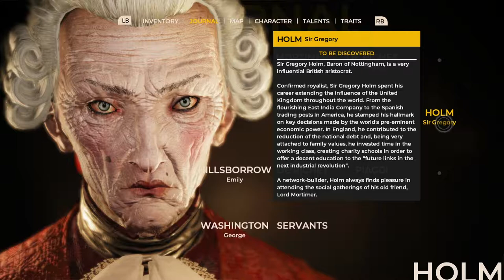Let's Play The Council Episode 1 | Part 3 - Confrontation | Blind Gameplay Walkthrough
In Part 3 of this blind The Council Episode 1 The Mad Ones gameplay walkthrough on the Xbox One X we meet the President.

Description:

The Council delivers a fresh new take on the Narrative Adventure, where your choices and character growth truly matter. Make hard-hitting decisions, develop an array of skills and directly impact how the story unfolds. With permanent, long-lasting consequences, there is no going back.

Plunge into a tale of intrigue and manipulation in the style of a classic murder mystery, living with a cast of alluring characters each hiding their own dark secrets. Trust no one while uncovering dire truths – no matter the cost to mind and body.

The Council’s first episode, The Mad Ones, arrives on PlayStation 4, Xbox One and PC in 13 March, 2018. The Complete Season will include a total of five episodes.